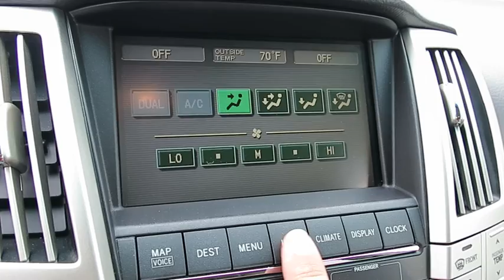2005 LEXUS RX330 Las Vegas, Henderson, St. George, Cedar City, Summerlin, NV HDT1667A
2005 LEXUS RX330

Driver Multi-Stage Front Airbag,Dual-Stage Front Passenger Frontal Airbag,Front & Rear Side Curtain Airbags,Front Seat Side-Impact Airbags,HomeLink Universal Transceiver,Rear Outboard Child-Seat Tether & Lower Anchors,Theft-Deterrent System w/Engine Immobilizer,40/20/40 Split Reclining/Sliding Rear Seat,AM/FM Stereo w/In-Dash 6-Disc CD Changer,Automatic Dual-Zone Climate Control System,Driver Seat Power Lumbar Support,Electrochromic Interior Rearview Mirror w/Compass,Illuminated Entry System,Leather Upholstery,Lexus 8-Speaker 132-Watt Premium Sound System,Multi-Adjustable Power Front Seats,Power Door Locks w/Driver Two-Turn Unlock,Power Tilt/Telescopic Steering Column,Power Windows w/One-Touch Auto Open/Close,Navigation System,Heated Seat(s),Auto On/Off Halogen Multi-Reflector Headlights,Daytime Running Lights,Integrated Projector Fog Lights,Intermittent Rear Window Wiper,Multi-Function In-Key Remote Entry System,One-Touch Open/Close Moonroof,Power Exterior Mirrors w/Defoggers,Variable Intermittent Windshield Wipers,Rear View Camera,Anti-Lock Brake System,Power 4-Wheel Disc Brakes,Speed-Sensitive Power Rack & Pinion Steering,Tire Pressure Monitoring System,Traction Control System